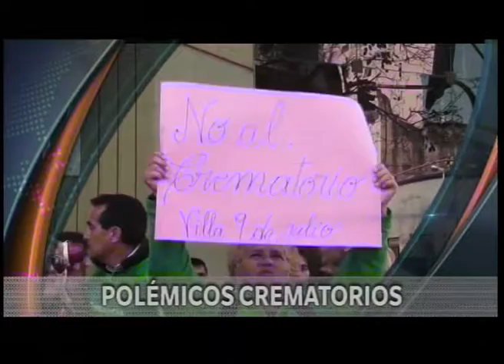2do Flash Informativo 26-08-2016 División Noticias